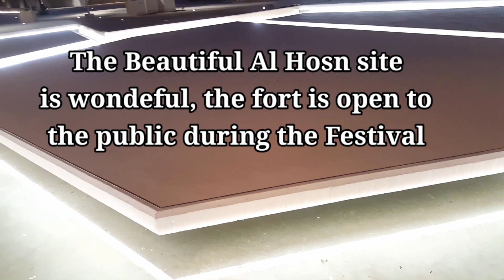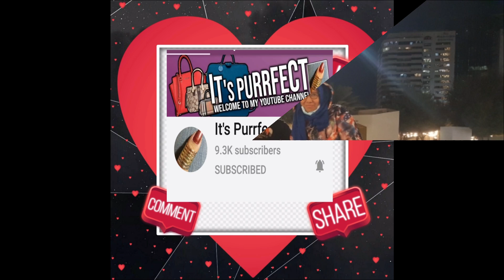WALKING AROUND AT OASR AL HOSN FORT ABUDHABI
The modern new look of Qasr Al Hosn in Abudhabi uae, The Beautiful Historic Landmark